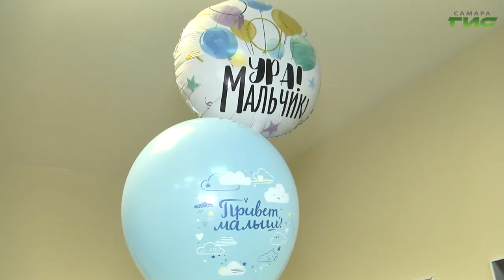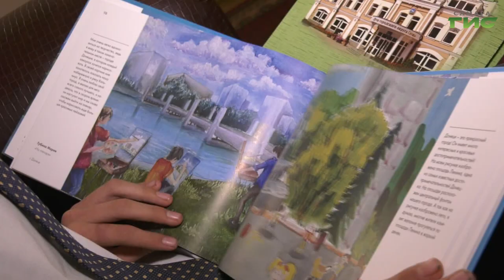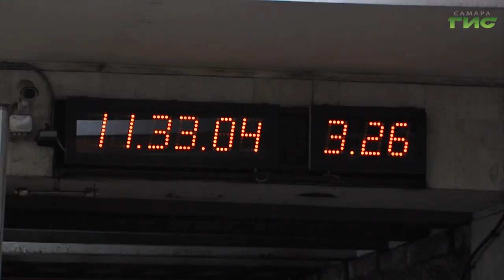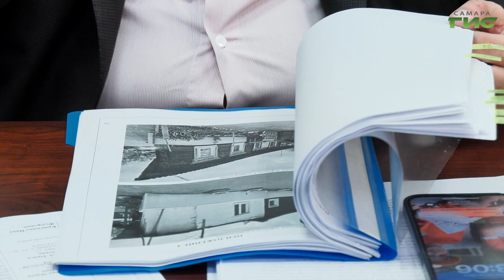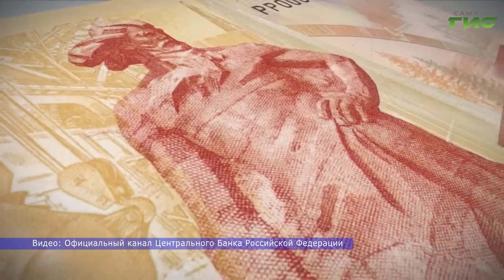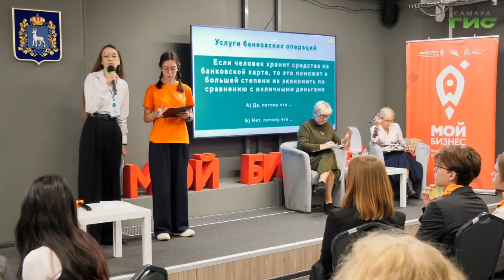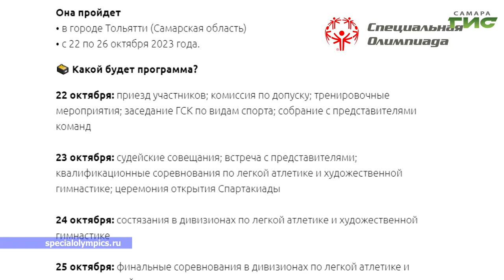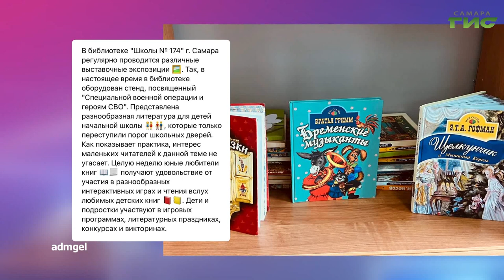"События" от 23.10.2023 (вечер)